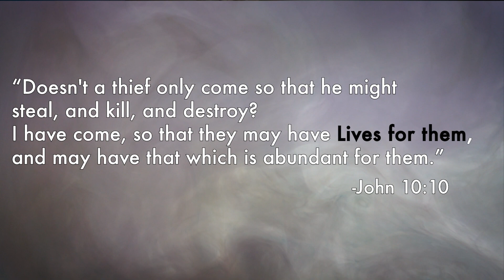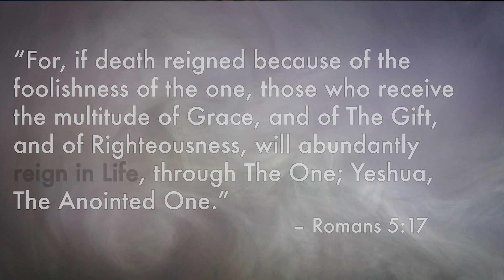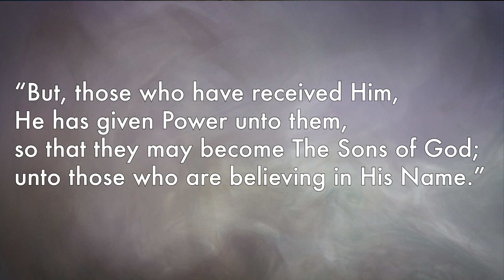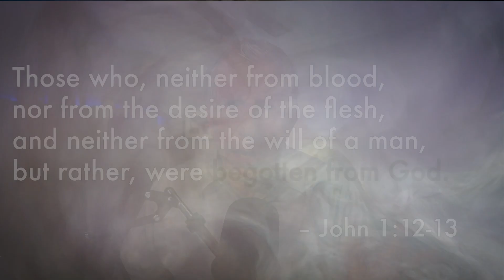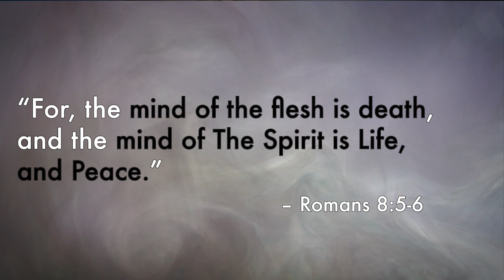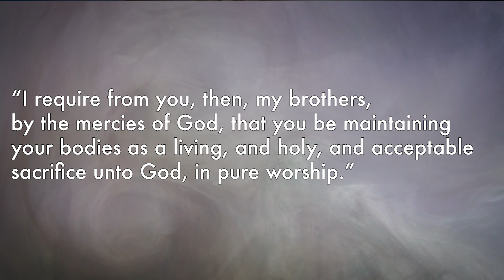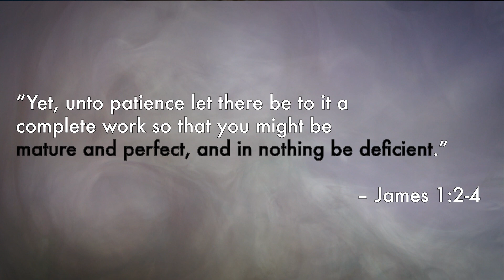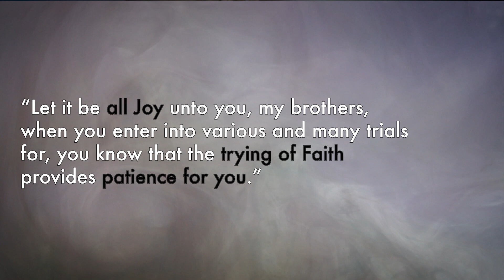Six Habits for Abundant Living Pt.1 - Steps for the Christian Life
Are you seeking a more fulfilling, purpose-driven life? Join us in this exciting first installment of our series, "Six Powerful Habits for Abundant Living," where we dive deep into the transformative steps every Christian can take to experience God's fullness. 🙏✨

In this video, you'll learn how to:
Cultivate a Life of Peace and Joy 🕊️
Embrace a Spirit of Gratitude and Contentment
Live Generously

Whether you’re new to your faith journey or looking to deepen your relationship with Christ, these practical habits will empower you to live abundantly and reflect His love daily.

📖 Scripture Inspiration:

John 10:10: "I have come that they may have life and have it to the full."
Matthew 5:16: "Let your light shine before others, that they may see your good deeds and glorify your Father in heaven."

Share your own habits for abundant living in the comments!
How have these steps transformed your life? We’d love to hear your stories.

Christian Living
Spiritual Growth
Abundant Life
Purpose-Driven Life
SixHabitsforAbundant Living
Spirit of Gratitude and Contentment
Living Generously in Christ
John 10:10 Abundant Life
Matthew 5:16 Light of the World
Daily Christian Practices